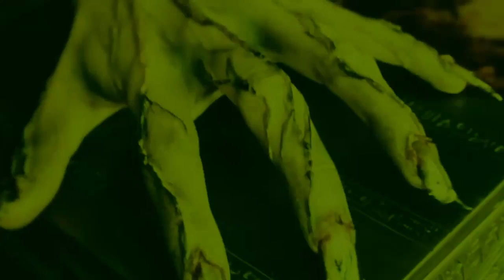Project Valkyrion Teaser Trailer 1